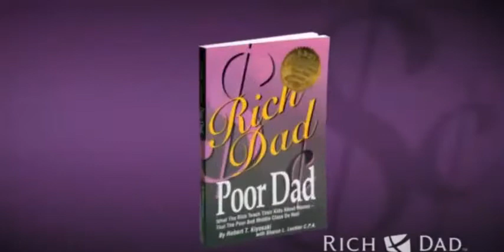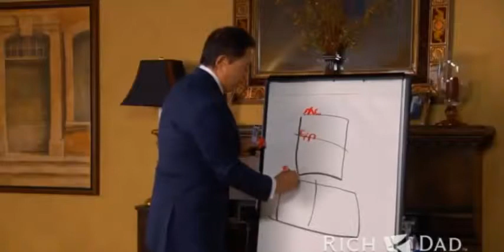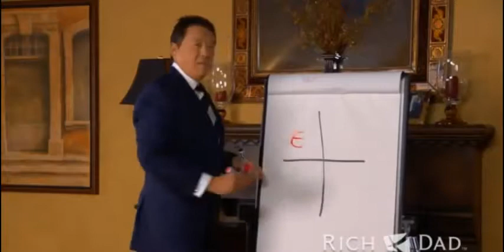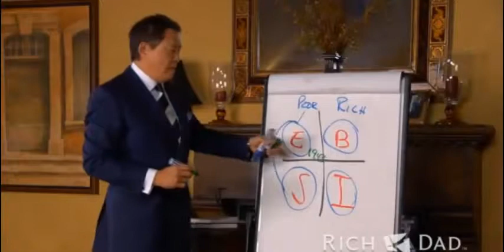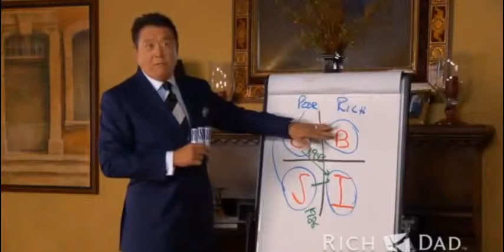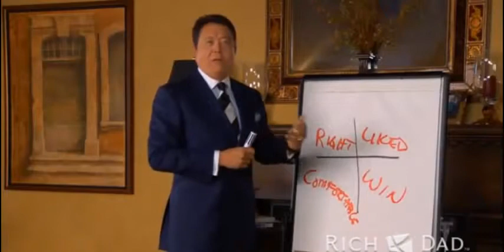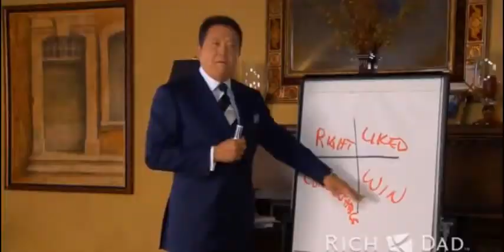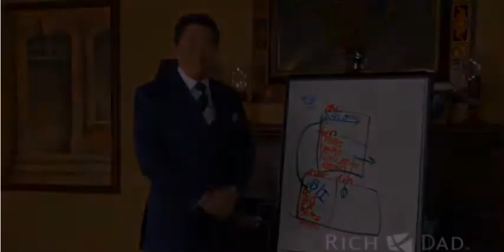Robert Kiyosaki The Business Of The 21st Century Network Marketing MLM